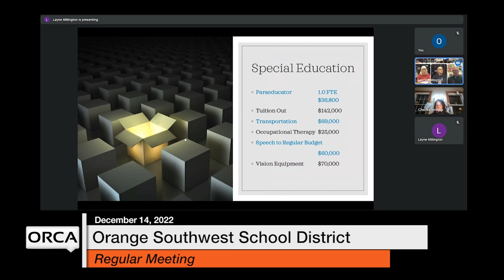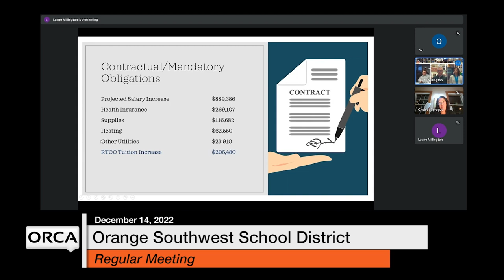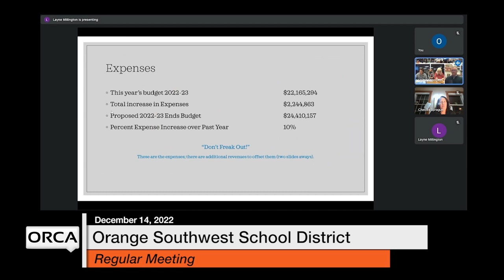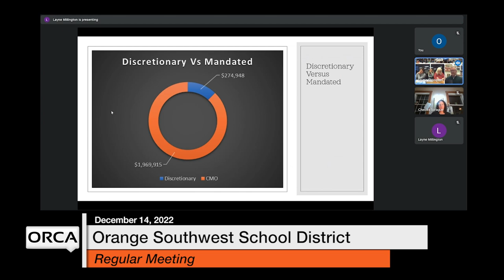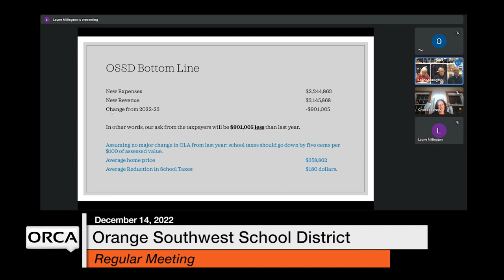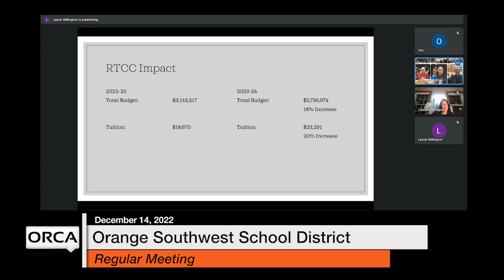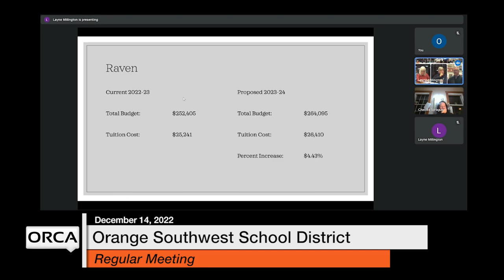Orange Southwest School District - December 14, 2022 [OSSD]